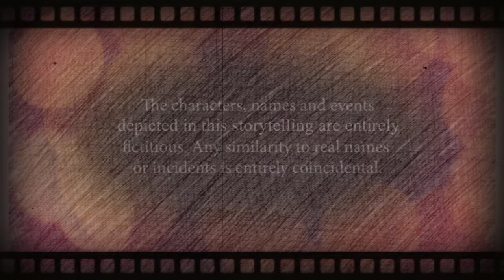Abot Kamay Na Pangarap Finale: Sasabihin Ko Na Po Lahat Bago Ako Mawala, Nay!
Abot Kamay Na Pangarap Full Episode Teaser Reaction Video October 2 2024: Ako Po Si Justine At Ako Tunay Niyong Anak, Nay!

Panoorin ang latest episodes ng AbotKamayNaPangarap Lunes hanggang Sabado tuwing 2:30 ng hapon sa GMA Afternoon Prime.

BABALA
Ang mga tauhan, pangalan, at mga pangyayari na nakasaad sa storytelling na ito ay ganap na kathang-isip. Ang anumang pagkakatulad sa mga tunay na pangalan o pangyayari ay nagkataon lamang.